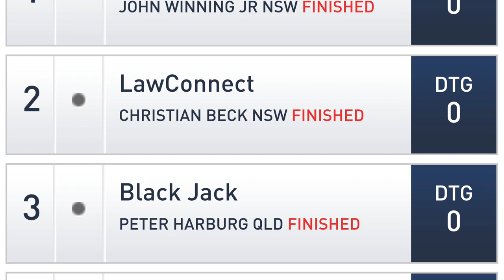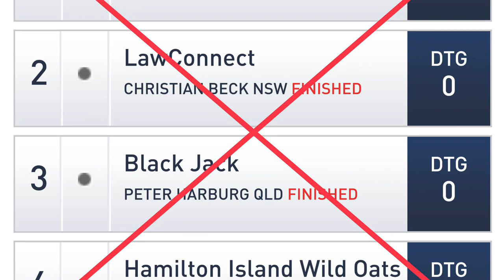Why Doesn’t the Sydney Hobart Race Allow Multihulls?!?!?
The Sydney Hobart is one of the pre-eminent mixed-fleet yacht races in the world. The race takes place every year starting on December, 26, Boxing Day, and this year more than 100 yachts ranging from 34-100 feet embarked on the challenging 628 nautical mile race from Sydney to Hobart, and across the notorious Bass Straight.

The race attracts the top monohull racers from across the globe, but there is one curious thing that separates the Sydney Hobart from other major mixed-fleet races around the world:  The Sydney Hobart doesn’t allow multihulls.

But why exactly is that? Only the race organizers know for sure but I have a pretty good idea.
A while back I did a video on why multihulls are so fast, where I compared Comanche, who won line honours in this years’ Sydney Hobart, with IDEC Sport, the fastest trimaran to circumnavigate the globe.

And while IDEC Sport wasn’t even on the podium in this year’s Route du Rhum, so it isn’t even a fast trimaran by today’s standards, it’s still close to 50% faster than Comanche.
This means multihulls are pretty much assured to get line honours, or first to finish, in any mixed fleet race they are allowed to enter.

To level the playing field in mixed fleet races, there is generally some kind of handicap system which gives the slower boats a chance to win on corrected time, but the real prize for many is line honours, or first to finish, regardless of handicap.

There is just something about being the first boat to cross the line that isn’t quite there when winning on corrected time. So line honours is a big deal for the fastest boat owners, their skippers, and perhaps most importantly their sponsors.

This years’ Sydney Hobart line-honours leaders are Andoo Comanche, LawConnect, Black Jack, and last but not least, Hamilton Island Wild Oats, which has won line honours a staggering nine times.

For example, John Winning Jr, is an Australian appliance mogul, and his sponsor Andoo is a major regional appliance retailer, so winning line honours in the Sydney Hobart is a big deal for both him and his sponsors.

Now if we look at another major mixed fleet race, the Fastnet, which is slightly longer but takes place in the waters off the UK and France, we start to get a sense of why the Sydney Hobart organizers don’t want multihulls: Pretty much all of the major ocean racing multihull campaigns in the world are owned, skippered, and sponsored by the French.

So including multihulls in the Sydney Hobart would all but guarantee that Australian owners, skippers, and sponsors would be ousted from the line honours podium and replaced by the French, and because sponsorship is such a big deal that’s a bitter pill the race organizers don’t want to swallow.

Of course it could also promote Australian investment in major multihull campaigns, but that’s a risk the race organizers aren’t willing to take, at least for now.